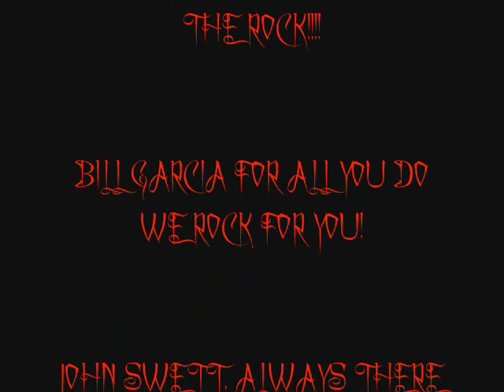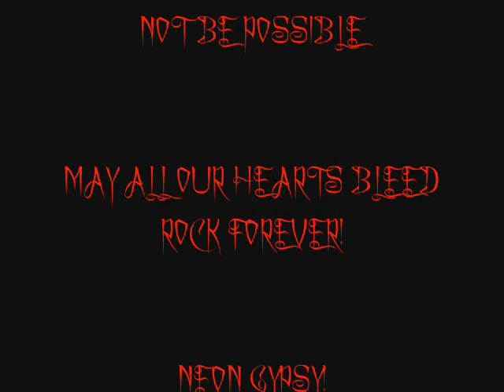SHOOTING STAR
neon gypsy doin shooting star by bad co. at RILEA'S PUB. in colorado springs co.